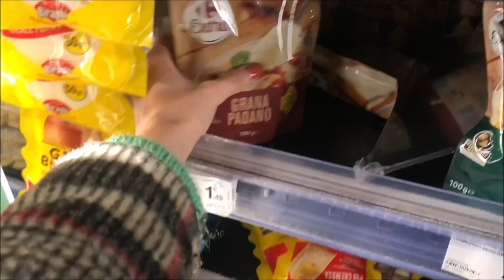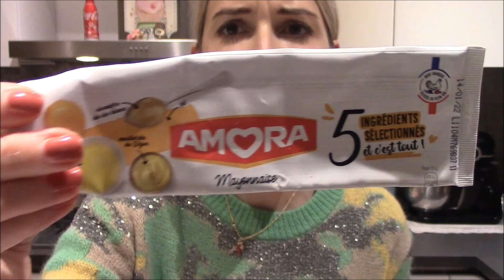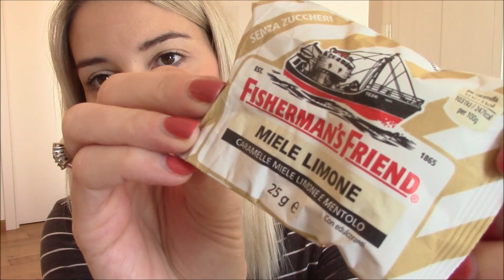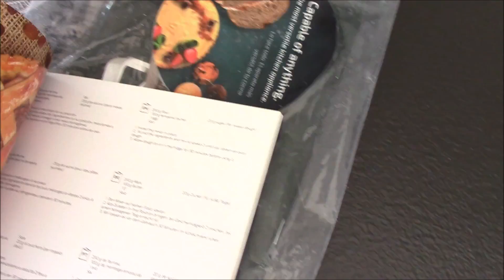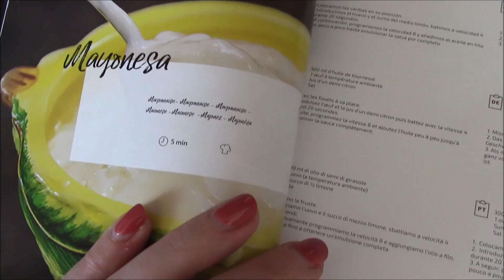VLOG | Schiscetta, spesa e compleanno | 2/4 Novembre 2021 | Vitti871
Schiscetta, spesa e compleanno | Vlog 2/4 Novembre | Vitti871

Il mio codice COLVIN è vitti per avere il 15% sempre su tutto il sito

FAQs
Età: 34
Altezza: 172cm
Città: Torino
Lavoro: Impiegata Risorse Umane
Programma editing: Windows Movie Maker
Videocamera Vlog: Canon Legria H406 e  Iphone8